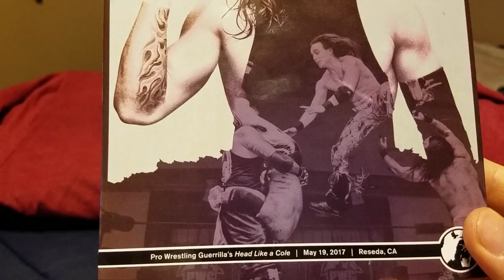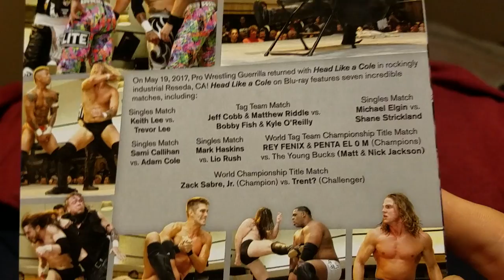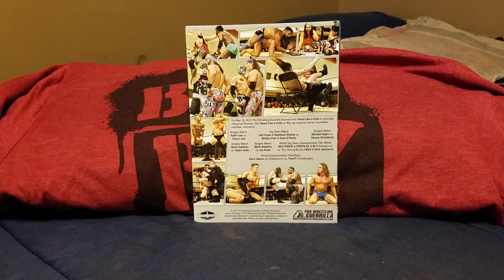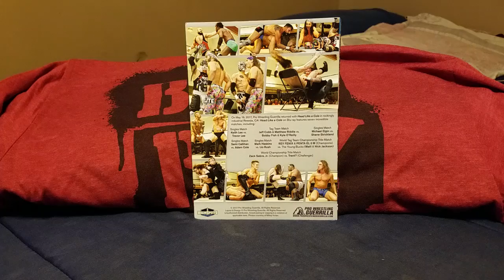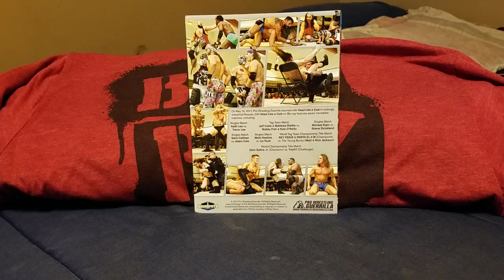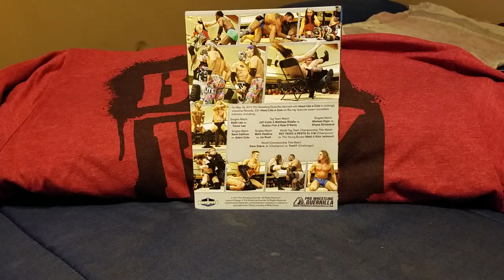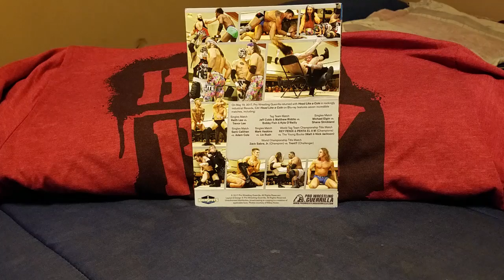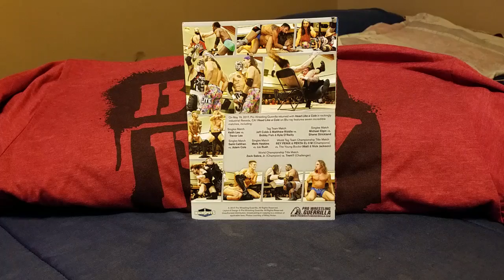PWG Head Like a Cole Blu-ray Review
OVERALL: 8.5/10

Singles Match
Keith Lee vs Trevor Lee - 3.25/5

Jeff Cobb & Matthew Riddle vs Bobby Fish & Kyle O'Reilly - 4/5

Singles Match
Michael Elgin vs Shane Strickland - 3.25/5

Singles Match
Sami Callihan vs Adam Cole - 4.25/5

Singles Match
Mark Haskins vs Lio Rush - 3.5/5

World Tag Team Championship Title Match
REY FENIX & PENTA EL 0 M (Champions) vs The Young Bucks (Matt & Nick Jackson) - 4/5

World Championship Title Match
Zack Sabre, Jr. (Champion) vs Trent? (Challenger) - 4/5